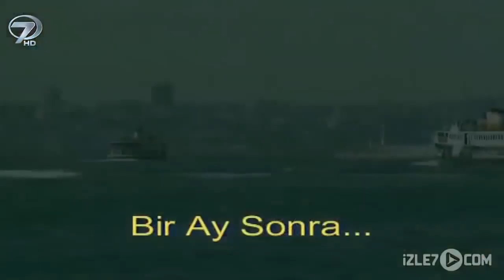Saat - Kanal 7 TV Filmi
Saat Filmi..

Etrafımızda gerçekleşen ancak göremediğiniz olayları artık Kalp Gözü’yle hissedeceksiniz. İnsan hayatının olağanüstü anları, kalbin büyük macerası... İçimizden insanların, sıradan hayatların yaşadığı sıra dışı olaylar... Gizemli, sır dolu hikayelerin sinema tadındaki kısa öyküleri... İnsan hayatında yıldızın parladığı ya da her şeyin karanlığa gömüldüğü anlar... Kalp Gözü’nde bu olağan üstü hikayeleri göreceksiniz.